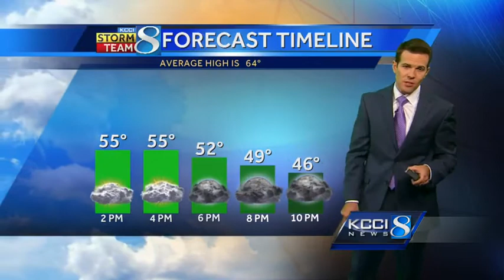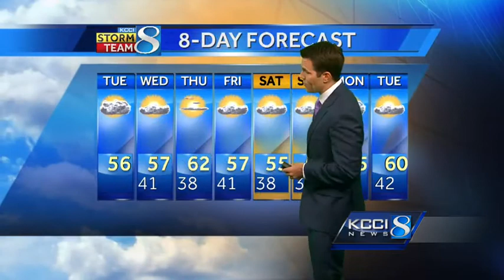KCCI video weather forecast